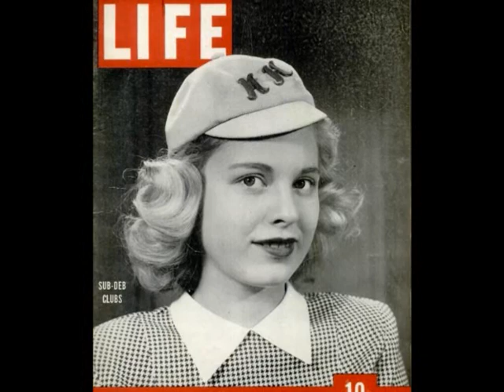Sött Nonsens - Ulla Persson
Karusell KFF 604, 1965. Svensk version av Brenda Lee's "Sweet Nothin's" från 1959.